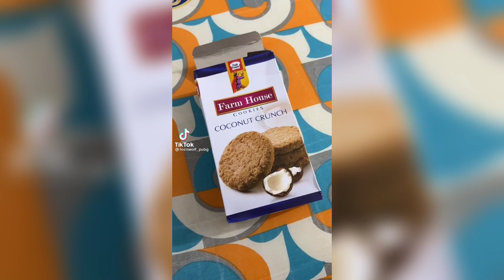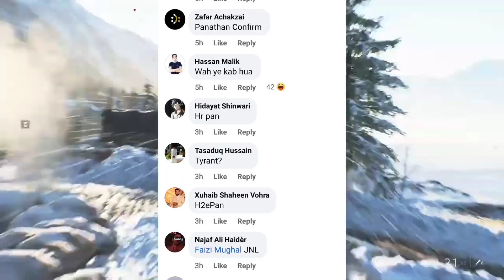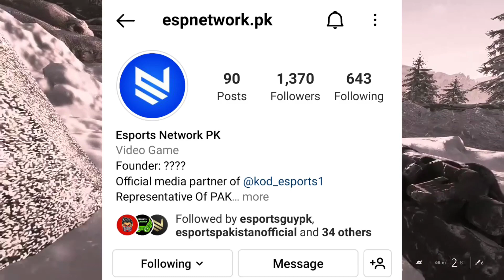i8 Esports Going PMWI Hint 😱 ? TeenWolf Gaming Scam 🤣 | Team Bablu 5th Player ? | Predator, Scout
☑️ 100
✅ 200
🔲 1000